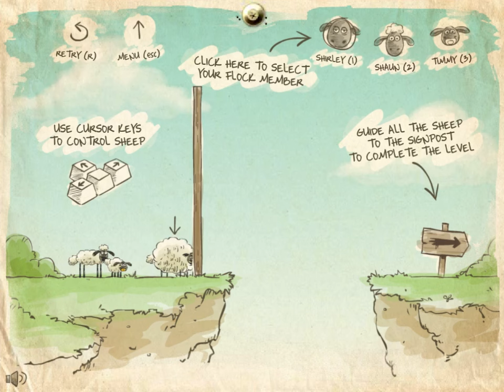Home Sheep Home Full Gameplay Walkthrough All Levels